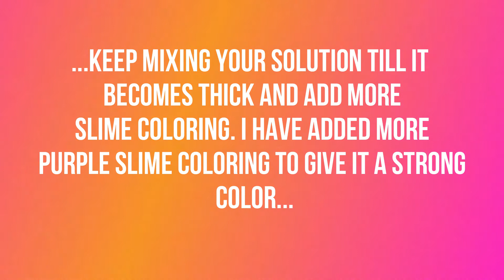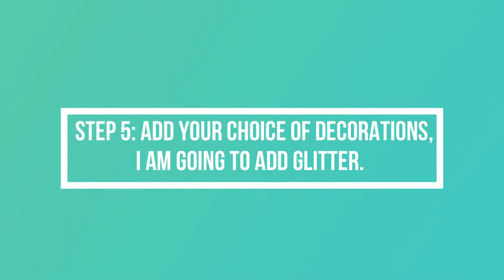How to make slime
How to make DIY slime! Write in the comments how your Slime turned out!